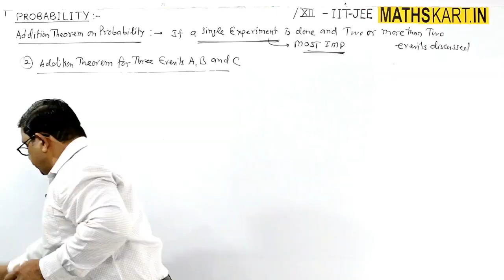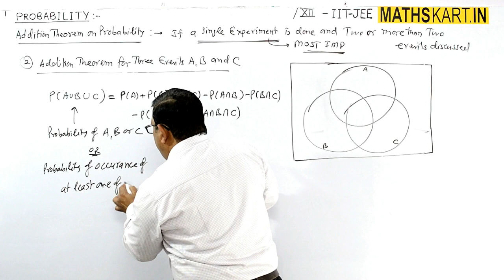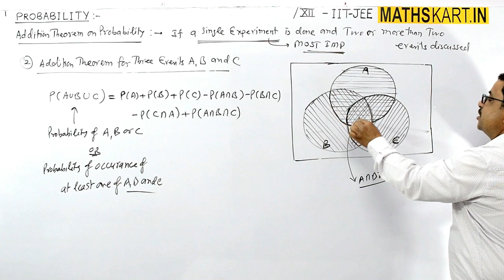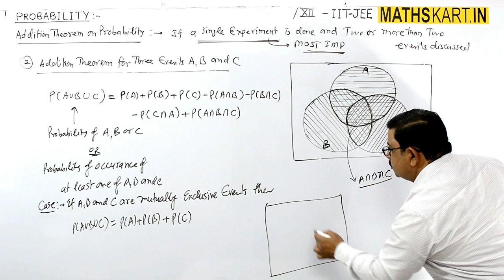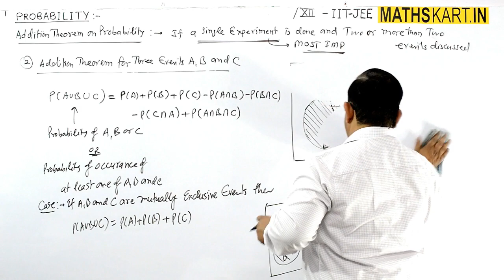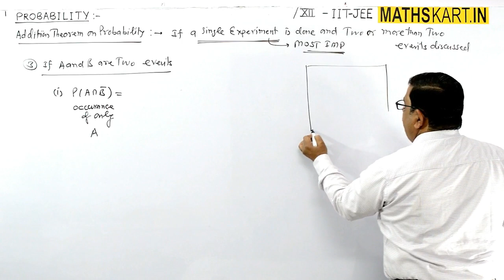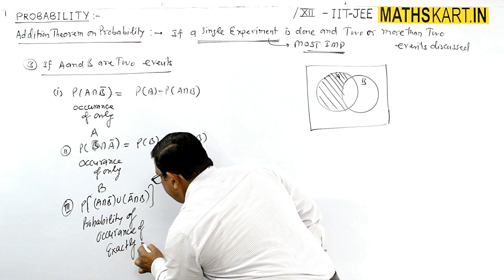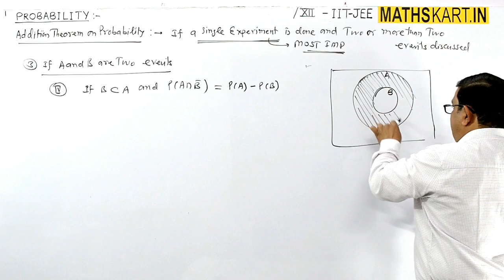Addition Theorem For Three Events in PROBABILITY | Probability Class 12 CBSE /JEE math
Dear students this video is about Addition Theorem For Three & Other Events in PROBABILITY For Non-mutually Exclusive Events and Mutually exclusive Events.